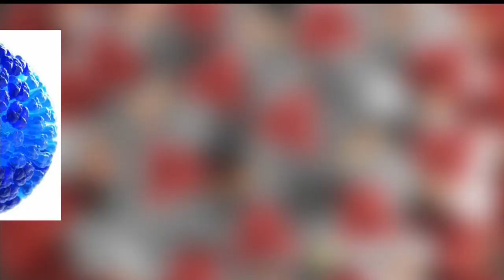'Coronavirus' is actually more common than you might think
The coronavirus we're seeing in China is a different version but in the same class. It was just given a new name last week -- Covid-19.